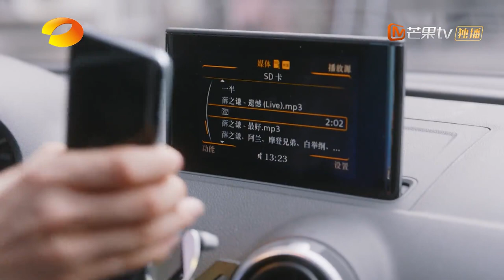思雨晓菱三观不合 闺蜜爆发争吵《亲爱的自己/To Dear Myself》｜刘诗诗 朱一龙 阚清子 彭冠英 李泽锋 陈米麒【捷成华视偶像剧场】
《亲爱的自己》
导演：丁黑、符策欣、任重
主演：刘诗诗 朱一龙 阚清子 彭冠英 李泽锋 陈米麒 张瑶 翟子路 姚橹 车晓 于小伟 岳红 姚安濂 王阳 田小洁 刘洁 高梓淇 陈伟栋
集数：45集

剧情简介：
李思雨（刘诗诗 饰）与男友陈一鸣（朱一龙 饰）相恋多年，同所有在大城市的年轻人一样，外表光鲜亮丽，职场前途无量，实际上面临事业、感情的双重困惑与压力。张芝芝（阚清子 饰）和顾晓菱（陈米麒 饰）是李思雨的姐妹兼闺蜜，她们的三观与李思雨截然不同。张芝芝是最普通的上班族，她的人生目标是守护好自己家庭的一方小天地，但丈夫刘洋（彭冠英 饰）的固执与种种行为却慢慢的破坏着张芝芝最初的梦想。而外形漂亮的“女神”顾晓菱全部精力都放在解决自己婚姻大事上，却遇上雷浩文（李泽锋 饰）这个看起来纨绔不羁的“哥们儿”。在人生的黄金时期，都市里打拼的他们面临着来自生活、工作的压力和抉择，朋友和家人的陪伴让他们从未放弃，他们焦虑、迷茫却从未迷失，始终对身边的人充满善意。历尽挫折，他们终于彻底醒悟，学会顺从内心，善待他人，才能拥抱最亲爱的自己，最终都成长为更好的自己……